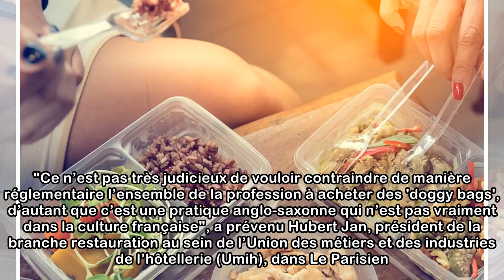Des députés veulent rendre le "doggy bag" obligatoire dans les restaurants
La commission du développement durable de l’Assemblée nationale a adopté un amendement dans ce sens. Mais la mesure ne convainc pas les syndicats de restaurateurs. Vous n'avez plus faim ? Les restaura...